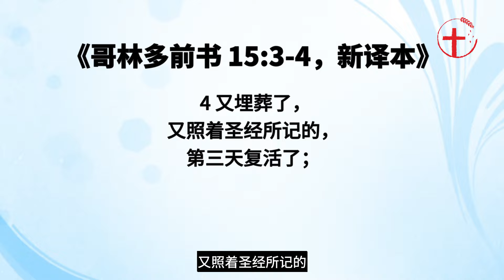我当怎样行才可以得救？｜每日 - 20240911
主题：我当怎样行才可以得救？
经文：徒16:27-31; 约6:28-29; 罗3:24-28; 罗10:9; 林前15:3-4
简介：你认为人可以问的其中一个最重要的问题是什么呢？就是“我当怎样行才可以得救？” 为何这个问题这么重要呢？其答案又是什么呢？你曾否也问过这个问题？若是没有，今天就开始寻找答案吧！

这世上人可以提出超过一千零一个问题。但各位认为其中一个最重要的问题是什么呢？就是“我当怎样行才可以得救？”这是谁曾在圣经里问过的问题？就是看守被囚禁的保罗、西拉的狱卒。《徒16:27-31》禁卒一醒，看见监门全开，以为囚犯已经逃走，就拔刀要自杀。保罗大声呼叫说：“不要伤害自己！我们都在这里。”禁卒叫人拿灯来，就跳进去，战战兢兢地俯伏在保罗、西拉面前，又领他们出来，说：“二位先生，我当怎样行才可以得救？”他们说：“当信主耶稣，你和你一家都必得救。”
各位曾否也问过：“我当怎样行才可以得救？”

1、 其实，我们能得救并不是因为我们可以“做”什么。
1）为什么说这个问题“我当怎样行才可以得救？”是最重要的问题呢？
因为这个问题涉及人的生死祸福，关系到天堂或地狱的命运。圣经讲的“得救”指的是从罪、咒诅和永远的刑罚得拯救。懂得这么问的人起码是意识到自己有问题，并且也是关心自己命运的人。这也是一个人蒙恩的开始，因为如果人对自己的永恒的命运没兴趣，那么也必然对救恩的信息无动于衷。

2）但奇妙的是，圣经给这最重要的问题的答案却非常简短。
为什么呢？因为得救的方法原来很简单。人并不是要做一千零一件事才能得救，乃是只有一件事，就是单单信主耶稣，如同我们刚刚读的经文说的《徒16:31》。耶稣也曾说信祂就是在做神的工：《约6:28-29》众人问他说：“我们当行什么，才算做神的工呢？”耶稣回答说：“信神所差来的，这就是做神的工。”

3）其实，更准确地说，我们得救并不在于我们的行为。
这是圣经清楚告诉我们的《弗2:9》。我们得救的根基是建立在基督耶稣所为我们做的事上，而不是我们为神做了什么。正如《罗3:24-28》说的，如今却蒙神的恩典，因基督耶稣的救赎，就白白地称义。神设立耶稣做挽回祭，是凭着耶稣的血，借着人的信，要显明神的义。因为他用忍耐的心宽容人先时所犯的罪，好在今时显明他的义，使人知道他自己为义，也称信耶稣的人为义。既是这样，哪里能夸口呢？没有可夸的了。用何法没有的呢？是用立功之法吗？不是，乃用信主之法。所以我们看定了，人称义是因着信，不在乎遵行律法。这里清楚说明，人得救不是因为人行了律法。事实是，神主动差遣祂的独生子耶稣代替罪人付了罪的代价，受难、受死，然后也得胜、复活、升天、掌权。耶稣已经完成了罪人与神和好所需要做的一切事了。

2、 所以，与其问当怎样“行”才可以得救，不如问当“信”什么才能得救？
1）我们一定要完全明白圣经里的每个经文才能得救吗？
神不要我们盲信，乃是要真信而得救。当然，我们应该相信整本圣经里的话，但难道我们一定要完全明白圣经里的每个经文才能得救吗？其实不是每个经文都是每个真信徒能马上明白的，我们信主后还需要一个更深认识神的过程，而且有些甚难解释的经文和属灵奥秘甚至是我们今生都无法诠释的。所以，我们不一定要理解每句经文才能得救。

2）那么，有哪些很基要的真理是我们必要相信才能得救的呢？
我们来参考《罗10:9》你若口里认耶稣为主，心里信神叫他从死里复活，就必得救。《林前15:3-4，新译本》我从前领受了又传交给你们那最要紧的，就是基督照着圣经所记的，为我们的罪死了，又埋葬了，又照着圣经所记的，第三天复活了。注意，保罗只是很简短地说明该信什么才能得救，可见使人得救的信心只涉及一些“最要紧”的基要真理，有许多次要的神学教导如末世论、洗礼方式、对神迹奇事的观点等都与救恩无关。
刚刚读的经文说到基督“为我们的罪死”，所以我们首先要相信自己是个罪人。若我们觉得自己无罪，又怎么会觉得自己需要任何饶恕或是耶稣的拯救呢？另外，我们也要相信有一位审判罪的圣洁的神，祂的震怒必定会临到凡犯罪和悖逆祂的人。但同时，我们也必须相信神唯独赐下一条得救的道路，就是借着信祂独生子耶稣才能得救，并没有其他得救的路了《徒16:31；4:12；约3:16，36》。信耶稣什么呢？就是信耶稣“为我们的罪死了，又埋葬了，又照着圣经所记的，第三天复活了”。如果耶稣没有复活，我们就无法得救了。

3）其实，得救的信心不但是要知道和认同福音真理，还要对耶稣有个人的信靠。
得救的信心不单是一个头脑上的知识或是理性的认同，更包括了在心中真实悔改并依靠耶稣、信任祂的救赎，认祂为我们个人的救主。

各位，你是否像那狱卒一样也想得救呢？那么你已经信耶稣了吗？愿神敞开你的心也让你能够信靠耶稣而得救！